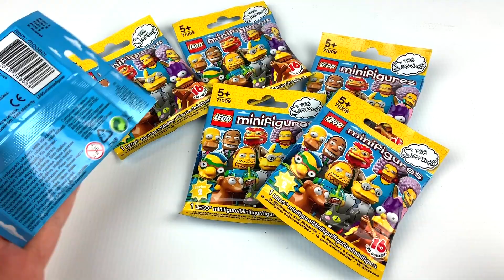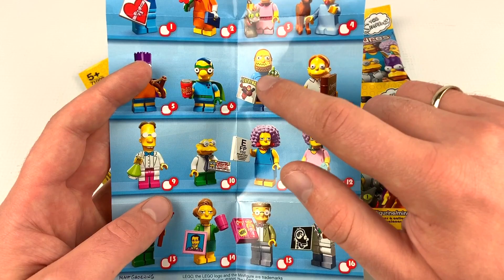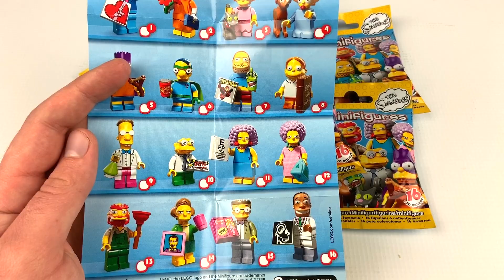LEGO MINIFIGURES 71009 - SIMPSONOWIE SERIA 2 - OPENING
Simpsonowie ponownie u mnie na kanale! Udało mi się dorwać kilka nieotwartych saszetek z serii drugiej i strasznie mnie korci, żeby je już otworzyć!